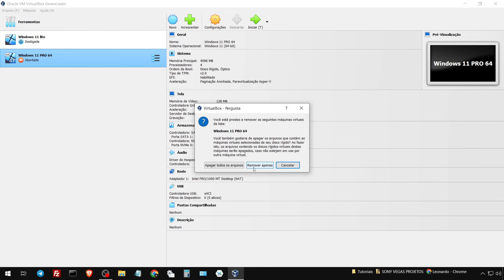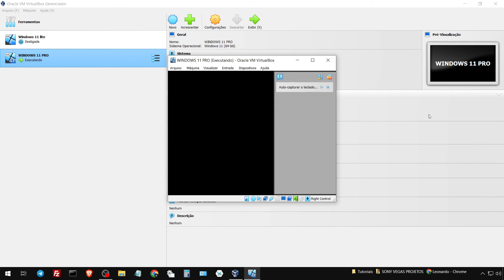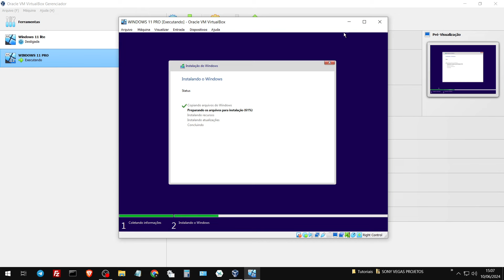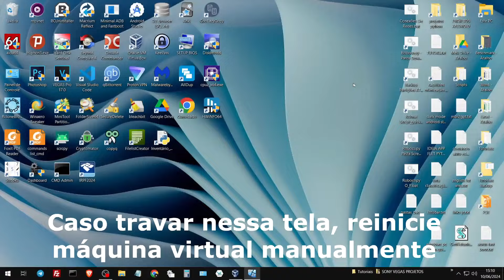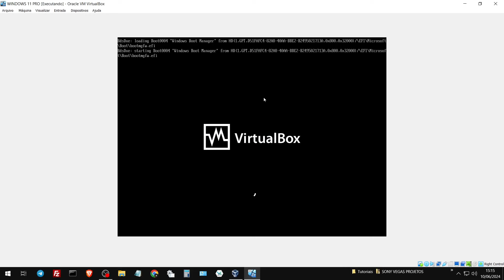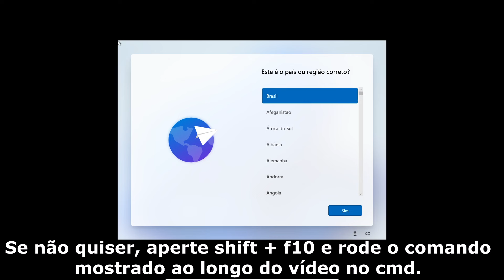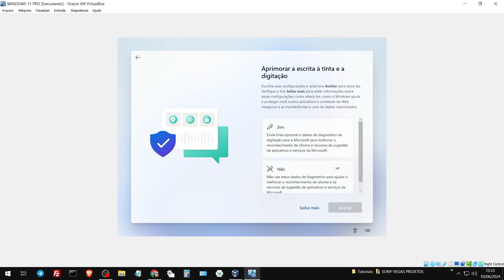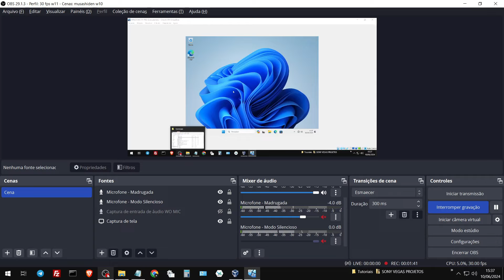PASSO A PASSO: COMO INSTALAR WINDOWS 11 23H2 DA FORMA CORRETA NO VIRTUALBOX 7.0 ( 2024 )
Nesse passo-a-passo vou te guiar pelo processo de criação e configuração de uma máquina virtual no VirtualBox 7.0 e posteriormente a instalação da imagem ISO do Windows 11 23H2. É muito importante que você preste atenção em cada etapa para que não ocorra erros durante a instalação.

Comando para adicionar conta offline:
oobe\bypassnro

CAPÍTULOS
0:00 CONFIGURANDO MÁQUINA VIRTUAL PARA WINDOWS 11 23H2
0:50 MARQUE A CAIXA "HABILITAR EFI"
1:52 ESCOLHA AHCI E HABILITE O CACHE
2:09 LIGANDO A MÁQUINA VIRTUAL CRIADA
2:24 DANDO BOOT NA ISO DO WINDOWS 11 23H2
2:40 CONFIGURANDO INSTALAÇÃO DO WINDOWS 11
10:25 ADICIONANDO CONTA COM EMAIL
10:50 CRIANDO CONTA OFFLINE SEM EMAIL
12:23 FINALIZANDO INSTALAÇÃO